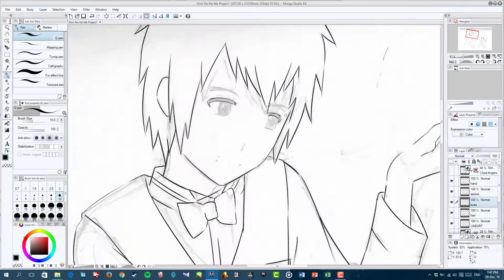Kimi No Na Wa After Story Lineart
Kimi No Na Wa Fanart created using Manga Studio EX